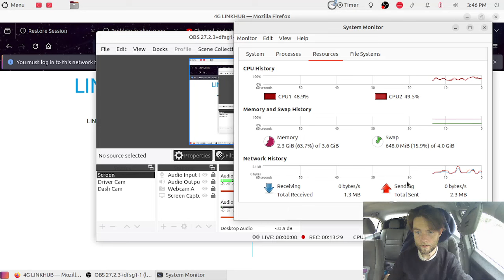Homeless Guy's mobile phone trial exhausted (under 48h). Kind and Not Nice (naive), but still Weak.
Made the mistake of getting excited and making plans. Oops, no more phone service. Not showered, car still full of tools. Was thinking about showing off how I hot edited a video, both with ffmpeg and YouTube Studio to do the same blurred region over a select time period. Good skill growth.

Not a great video today, pretty much ranting/gossip/drama. But I'm weak, exhausted, defeated. Gotta find a way to recharge. Thinking about the ways that I'm comfortable. Gotta keep going without getting too comfortable.

Meanwhile it feels like people are winning around me, and my own trends are driving into the ground. Walls closing in around. This is how the Devil gets you. Just don't give up hope. Don't compromise onself--says the vegan who eats meant just so he can keep a job.

What am I supposed to do? I'm kicked out of Big Tech at the higher levels. I'm only familiar with grocery and dish washing outside of that, I don't seem to fit in in those generally toxic environments. I'm not asking, you don't have a better answer. I need 2+ options to not trigger peoples' programming to test me or take me for granted, but I'm too weak to think about being manipulative.

God will provide and protect. Not too worried. Just gotta keep hope.

Freelancer for hire: 90 day intro rate of $16/hr for Senior Dev or Fractional CTO services;